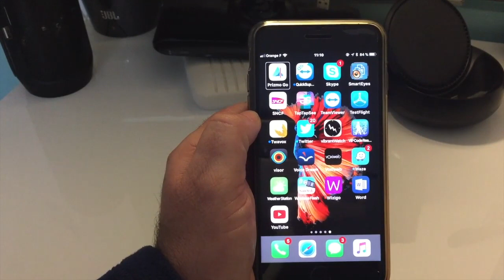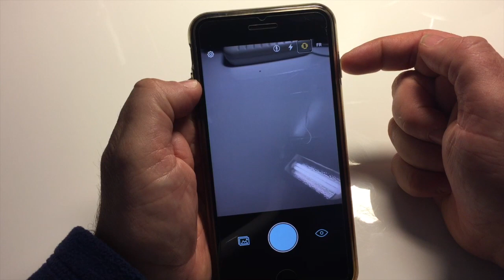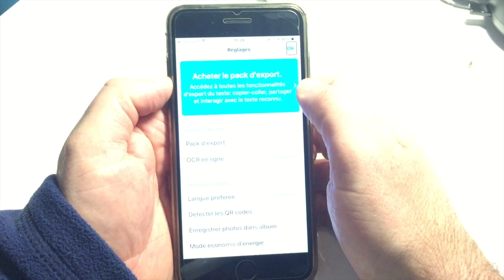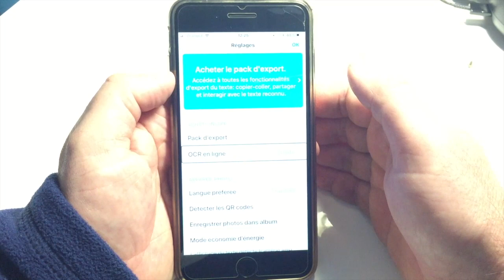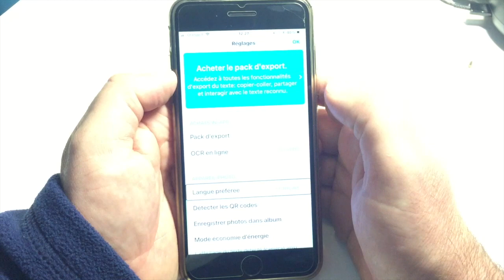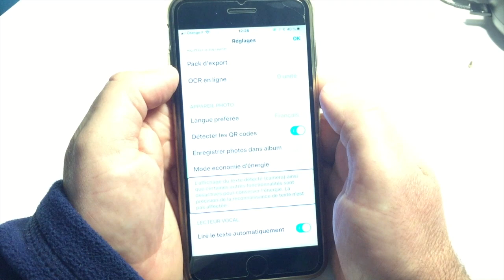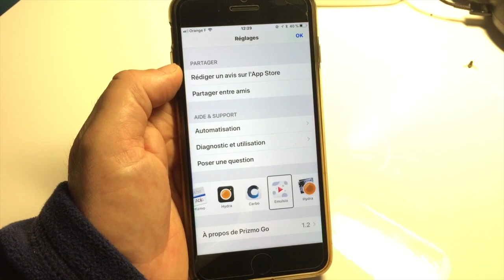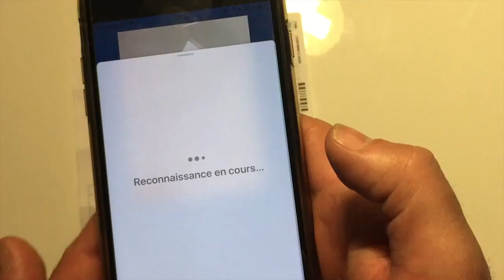[Prizmo Go UN SCANNER DE POCHE] Comment Scanner Avec iPhone iPad Texte Notices Courrier Livres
Bonjour à tous et merci de vous abonner à ma chaîne cette vidéo vous montre l'application sur appstore Prizmo Go qui vous permets de scanner tout type de texte courrier livres avec votre smartphone iPhone iPad sans difficulté gratuit avec des options payante vous allez découvrir le plaisir de relire ou lire votre courrier en toute indépendance accessible aussi dite moi en commentaire ce que vous pensez de cette application.